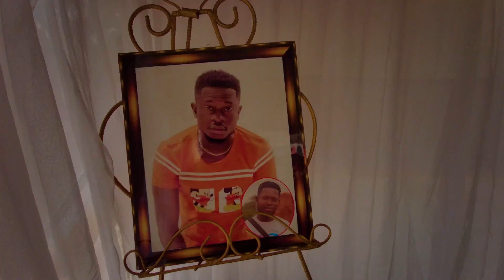PAPA KUMASI, WAYOOSI AND CHIKKI CHECKER TRIBUTE SONG TO CYPHER